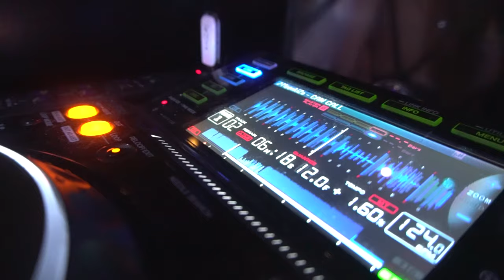Video promocional Generator Hostel Barcelona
Generator Hostels - Hostelería